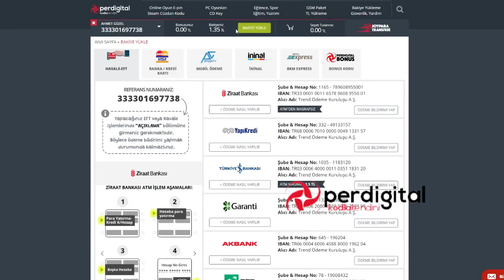150 TL'YE EFSANE HESAP DİZDİK 1 YILLIK ATEŞ BARUT VE ALSANCAK TAKLA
Daha Fazla Bu Tür Videoların Gelmesini İstiyorsanız Beğenip , paylaşabilirsiniz

ETİKET
WOLFTEAM HANGİ SİLAH DAHA GÜÇLÜ
WOLFTEAMIN EN GÜÇLÜ SİLAHLARI
Wolfteam ESKİDEN NASILDIR
WOLFTEAM 9 YIL ÖNCEKİ HALİ
WOLFTEAM 9 YIL ÖNCE
WOLFTEAM ESKİDEN NASILDI
WOLFTEAM ESKİ HALİ
WOFLTEAM EN ESKİ HALİ
WOLFTEAMİN İLK VİDEOSU
Wolfteam UCUZA HESAP DİZME
WOLFTEAM UCUZA ÇAR DİZME
WOLFTEAM ÇAR NASIL DİZİLİR
WOLFTEAM HESAP NASIL DİZİLİR
WOLFTEAM UCUZA KURT ÇARI DİZDİK
WOLFTEAM KURT ÇARI
WOLFTEAM 40 TL YE ÇAR DİZME
WOFLTEAM 40 TL YE HESAP DİZDİK
WOLFTEAM EFSANE ÇAR DİZDİK
WOLFTEAM ATEŞ BARUT DİZDİK
WOFLTEAM ATEŞ BARUT
WOLFTEAM ÖZEL KURT YETENEĞİ
WOLFTEAM KURT ÇARI
Wolfteam 1 TL İLE ÇAR DİZDİK
Wolfteam Konuşan BOMBA
WOLFTEAM MUTLU YILLAR BOMBASI
WOLFTEAM YILBAŞI BOMBASI
WOLFTEAM BOMBA KONUŞUYOR
90 Günlük Özel Kurt Yeteneği
Wolfteam Nadir Eşya Kasası
Wolfteam 90 Günlük Eşyalar
Nadir Eşya Kasası
Özel Kurt Yeteneği Nereden Alınır
Wolfteam Mardin Haritası
Wolfteam GaziAntep Haritası
Wolfteam EN GÜÇLÜ DÖVMESİ
Wolfteam YENİ DÖVME SETİ
WOLFTEAM AKBABA DÖVME SETİ
WOLFTEAM AKBABA DÖVME SETİ TANITIM
WOLFTEAM AKBABA DÖVME SETİ TANITIM EN GÜÇLÜ DÖVME
WOLFTEAM EN GÜÇLÜ DÖVME SETİ AKBABA DÖVMESİ
WOLFTEAM EN SAĞLAM DÖVMESİ AKBABA DÖVMESİ
Wolfteam FIRTINA SİLAHI
Wolfteam TROLL
WOLFTEAM TS TROLL
TEAMSPEAK 3 TROLL
WOLFTEAM KARTALDA ALIM YAPAN CLANLARI TROLLEDİK
WOLFTEAM CLANLARI TROLLEDİK
Wolfteam S2 YIKIM
S2 YIKIM
S2 YIKIM HAKİMBEYLER
Wolfteam HakimBeyler Klan Savaşları
Marien Arnault Diriliş
EN HIZLI DİRİLİŞ KURDU
Hamadah Bin Shabah Diriliş
Reinhard Diriliş
Adriana Tenorio Diriliş
YENİ DİRİLİŞ KARAKTERLERİ
EDS WOLFTEAM
WOLFTEAM EDS
Wolfteam 100 TL Hesap Dizdik
Wolfteam 100 TL Çar Dizdik
Wolfteam 100 TL Hesap Dizme
Wolfteam 100 TL Çar Dizme
Wolfteam Bedava Joypara
Wolfteam Joypara Nasıl çekilir
Wolfteam Nakit Nasıl Çekilir
Wolfteam Çar Dizimi
Wolfteam Çekiliş
Wolfteam Nakit
Wolfteam Nakit Çekilişi
Wolfteaç Çar nasıl dizilir
Wolfteam Hesap Nasıl Dizilir
Wolfteam 1 vs 8
Wolfteam EN GÜÇLÜ DİRİLİŞ
WOLFTEAM OG KURDU
WOLFTEAM OG KURDUNA KARŞI 8 TIFIL
WOLFTEAM OG KURDU VS TIFIL KURT
WOLFTEAM TIFIL SHOW
MAVİ AY DÖVME SETİ
MAVİ AY PENÇESİ
MAVİ AY DÖVMESİ
HKE417 MAVİ AY
UZAS MAVİ AY
Akbaba Dövme Seti
Yeşil Dev Dövme Seti
Pal Akbaba
HKNOB-21 Yeşil Dev
AG-302 Kasırga
AG-511 Fırtına
1 MİLYON GP
WOLFTEAM 1 MİLYON GP
1 Dakika PC KONTROL  CHALLENGE
1 Dk PC Kontrol CHALLENGE
ENVANTERİMİ BOŞALTTI
ULTİMATEYİ ENVANTERİMDEN ATTI !
1 YILLIK ULTİMATEYİ ENVANTERDEN ATTI
Wolfteam YARIM  AY SETİ
WOLFTEAM DOLUNAY ESYA SETİ
Wolfteam Dolunay SETİ
WOLFTEAM YARIM AY
WOLFTEAM DOLUNAY SANDIĞI
Wolfteam Komutan
Wolfteam 400 CANLI KARAKTERLER
WOLFTEAM KOMUTAN MODU
WOLFTEAM 400 CANLI KARAKTERLERE KARŞI OG DÖVMESİ
WOLFTEAM KOMUTAN KARAKTERİNE KARŞI OG DÖVMESİ
WOLFTEAM 2 KOMUTAN KARAKTERİNE KARŞI OG DÖVMESİ
WOLFTEAM 2 KOMUTAN KARAKTERİNE KARŞI OG DÖVMELİ
WOLFTEAM 400 CANLI KARAKTERE OG DÖVMESİ TAKTIK
WOLFTEAM KOMUTAN KARAKTERİNE OG DÖVMESİ TAKTIM
WOLFTEAMIN EN GÜÇLÜ KARAKTERİNE OG DÖVMESİ TAKTIM
Wolfteam YENİ YAMA 2017
WOLFTEAM YENİ ZEHİR BOMBASI
WOLFTEZM ZEHİR BOMBASI
WOLFTEAM ELDİVEN
WOLFTEAM YENİ ELDİVEN
WOLFTEAM ELDİVEN TANITIM
WOLFTEAM DEMİR ADAM ELDİVENİ
WOLFTEAM İRON MAN ELDİVENİ
WOLFTEAM DEMİR ADAM ELDİVEN
WOLFTEAM ÇAR DİZİM
WOLFTEAM HESAP DİZİM
WOLFTEAM HESAP DİZDİK
WOLFTEAM 150 TL'YE HESAP DİZİMİ
WOLFTEAM 150 TL'YE ÇAR DİZİMİ
WOLFTEAM ÇAR DİZİMİ
WOLFTEAM HESAP DİZİMİ
WOLFTEAM EFSANE HESAP DIZIMI
WOLFTEAM 75 BİN NAKİTE ÇAR DİZDİK
WOLFTEAM 75 BİN NAKİTE HESAP DİZDİK